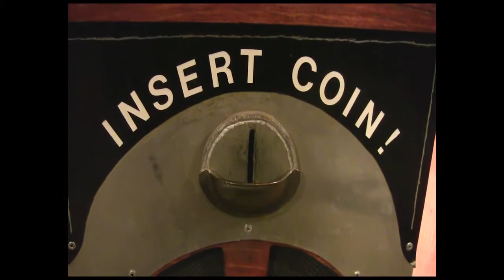Sound of Science Second Hand Pants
Sound of Science Second Hand Pants September 11, 2010
Winnipeg at Ragpickers

Video, Audio, Editing Ed Ackerman
Light Printing Machine by Andrew Milne
Trumpet Scape by Greg Hanec